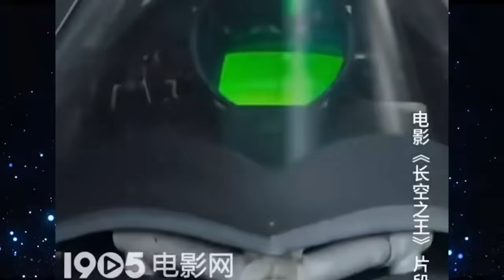王一博被合作過的歌手，演員，舞者，導演誇合集